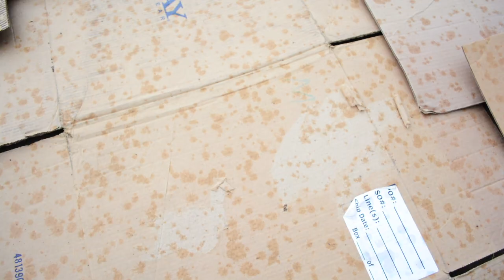Landscape Fabric - Organic Garden Best Lifehack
Using landscape fabric in your organic garden can be challenging if you cut with a knife. We found the best lifehack tip for how to cut landscape fabric ground cover is burning with a torch. It is quick and easy and prevents the material from falling apart over time.

We have some expenses that go into making these videos and we really appreciate any gift you might be able to give. Even a $1 a month would be helpful! Check out the address below, or click the support button on our channel home page! We love you guys!